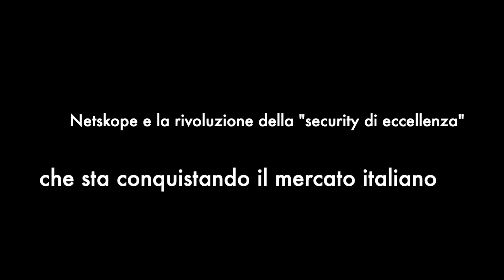Netskope, il cloud sicuro e una progressione da record con il canale al centro - Vol.3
Interviste esclusiva con i manager della società che grazie a soluzioni innovative di cloud security e una politica di canale molto precise sta mettendo a segno una progressione straordinaria nel nostro Paese. Le richieste del mercato, le criticità legate alla guerra in Ucraina, la sovranità dei dati, il nuovo programma per i partner… tutto e di più in una conversazione multimediale con Elena Accardi e Paolo Passeri, manager chiave nell’organizzazione italiana